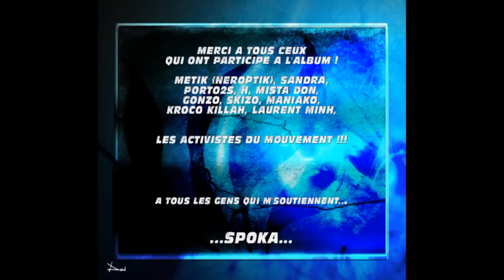C'EST DANS MES GENES - Feat Sandra.avi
L'album "L'esprit des sens" est un album Hip-Hop, sur lequel Spoka (membre du groupe NerOptik) nous dévoile des textes conscients et engagés, au travers d'instrumentales mélodieuse et mélancolique. L'intégralité des compositions présentes sur ce projet ont été produites par Spoka en passant de l'écriture, enregistrement, composition, mixage et arrangement, l'idée principale du projet était de concevoir des morceaux Hip-Hop avec une touche de RnB. En effet au long de l'album vous pourrez découvrir qu'une voix féminine accompagne Spoka sur plusieurs titres, celle de Sandra, artiste du label qui travaille parallèlement sur un projet solo. Ainsi que plusieurs featuring en particulier avec Metik (membre du groupe NerOptik), Porto2s, Mista don, Gonzo, Skizo, Maniako, Kroco Killah. L'album est en vente depuis le 20 septembre sur le site internet et est sorti depuis le 4 octobre 2010 sur toutes les plateformes de téléchargement légal. BIENTOT DANS LES BACS